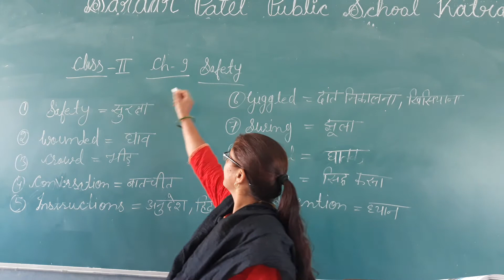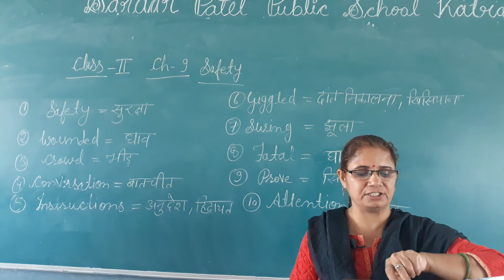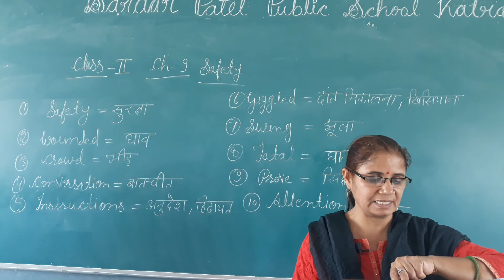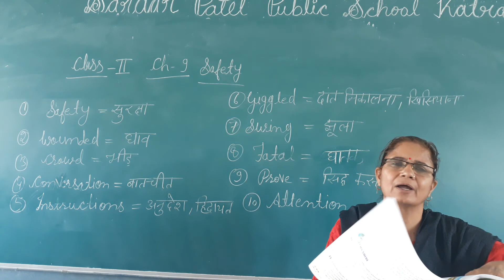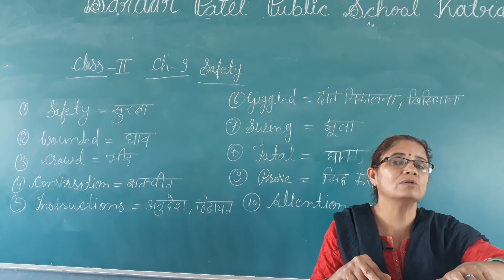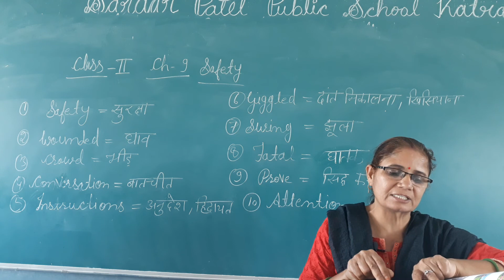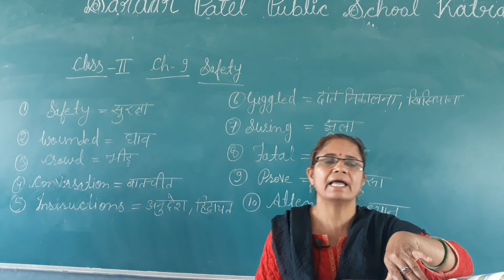Class 2nd Sub. EVS Ch. 9 Safety